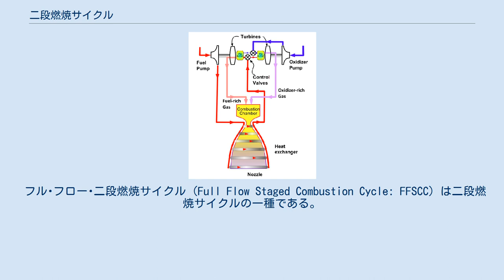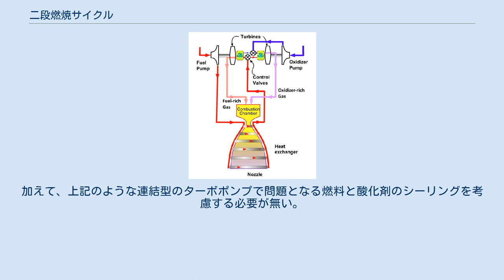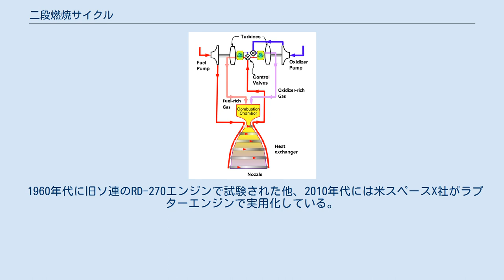二段燃焼サイクル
二段燃焼サイクルの模式図。
一部の燃料と酸化剤を燃焼させ、ポンプを駆動する。
 二段燃焼サイクル（にだんねんしょうサイクル）とは2液推進系ロケットエンジンの動作サイクルの1つである。
推進剤の一部をプレバーナー（予燃焼室）であらかじめ燃焼させ、その燃焼ガスでターボポンプを駆動させる。
その時の燃焼ガスはターボポンプで加圧された推進剤とともに主燃焼室に送られ燃焼する。
 酸化剤と酸化される燃料という構成の場合、予燃における混合比について燃料リッチと酸化剤リッチの2つの場合がある。
スペースシャトルのエンジンSSMEなどは燃料の比率が高い燃料リッチ（SSMEの場合は水素リッチ）であり、エネルギアのブースターに用いられたエンジンRD-170などは酸化剤の比率が高い酸化剤リッチ（この場合は酸素リッチ）である。
酸素リッチの方が高出力を得られるが、高温の酸化性ガスにエンジン内面が晒されるという難しさがあり、旧ソビエト連邦～ロシアおよび中国以外では実用化された例がない。
 二段燃焼サイクルの優位な点は、すべての推進剤が主燃焼室での燃焼に利用されエンジン全体としての比推力が高いこと、また高圧で燃焼できるため大気圧下においても効率の良い高膨張比のノズルを用いることが出来ることである。
一方、部品点数が多くなり開発や製造はより困難になる。
プレバーナーで発生させるガスはターボポンプを駆動した後においてもなお主燃焼室よりも高い圧力を保っていなくてはならないから、プレバーナーは極めて高圧で動作しなくてはならない。
したがってプレバーナーに供給される推進剤を加圧するターボポンプはさらなる高圧で動作する必要が生じる。
このようにシステム全体できわめて高い圧力での動作を要求することが二段燃焼サイクルエンジンの開発が困難な大きな理由である。
 世界初の二段燃焼サイクルのエンジンは、1949年にソ連のヴァレンティン・グルシュコの下で働いていた技術者、アレクセイ・イサエフによって開発された。
最初の二段燃焼サイクルエンジンであるS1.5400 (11D33) はイサエフの助手であったメルニコフが設計したソ連の惑星探査機打ち上げロケットに使用された。
同時期（1959年）、ニコライ・クズネツォフはコロリョフの軌道周回ICBMであるGR-1用に閉サイクルのNK-9の開発を始めた。
クズネツォフは後に失敗したN-1ロケット用のNK-15とNK-33エンジンに設計を取り入れた。
ケロシン/液体酸素を推進剤として使用し、酸素リッチの燃焼ガスでターボポンプを駆動する設計を採用した。
失敗したN1ロケットの1段目には30基のNK-15が搭載されていた。
N-1計画が頓挫・中止されると、クズネツォフは改良型であるN-1Fロケットに搭載するつもりで開発し、大量に製造されていたNK-33を破壊するよう命じられたが、その後もクズネツォフは密かにエンジンを保管し続けていた。
1990年代にエアロジェット社がクズネツォフの工場を訪れたが、エアロジェット社はNK-33の高い比推力などの仕様に懐疑的だったため、クズネツォフはエンジンをアメリカへ運んで試験を行った。
酸素リッチ燃焼技術はアメリカの技術者も検討していたが、実現に至ってはいなかった。
 推進剤に四酸化二窒素/非対称ジメチルヒドラジン (UDMH) を使用したRD-253は1963年頃にヴァレンティン・グルシュコによって開発され、1965年にプロトンに搭載された。
エネルギアのブースターに採用されたRD-170は世界最強の二段燃焼サイクルエンジンで、後に小改良が加えられてRD-171となりゼニットで用いられている。
また、RD-170/171で4個あった燃焼室を2個とし推力もおよそ半分としたRD-180エンジンはロッキード・マーティンが開発したアトラスIIIとアトラスVに搭載された。
さらに燃焼室を1個として推力をRD-170の約1/4としたRD-191は、ロシアの新ロケットファミリーであるアンガラ向けに開発が続けられている。
 西側では西ドイツのベルコウ社で1963年に初めて二段燃焼サイクルエンジンの試験が行われた。
スペースシャトルに搭載されたSSMEやH-II/H-IIA/H-IIBのLE-7/LE-7Aは二段燃焼エンジンの典型である。
 1950年代のイギリスのガンマエンジンのようなケロシン/過酸化水素を推進剤とするエンジンにも閉サイクル燃焼が採用された。
 これは二段燃焼サイクルでは...